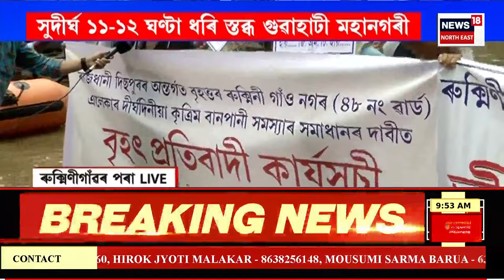Assamese News | অভাৰ স্মাৰ্ট গুৱাহাটী। Guwahati Flood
Assamese News | অভাৰ স্মাৰ্ট গুৱাহাটী
0:00 Intro